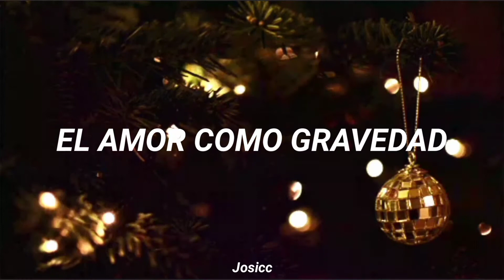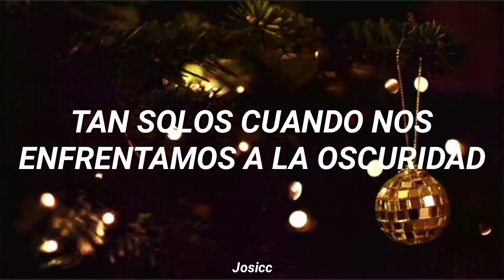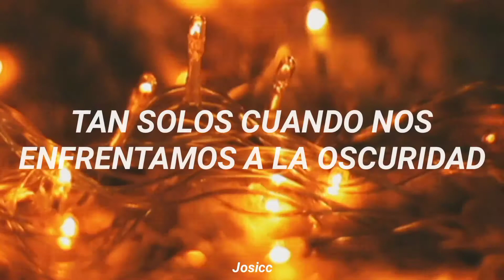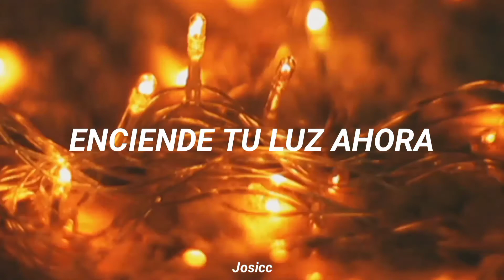Tom Chaplin - Under A Million Lights (Subtitulada en Español)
Para mí, esta es la mejor canción del álbum "Twelve Tales of Christmas" espero que la disfruten como yo.